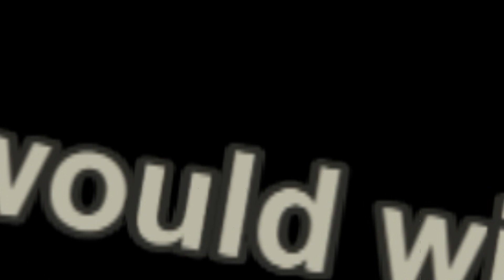2015 World's Fastest Championships created by Cartoonist Jamaal R. James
The 2015 World's Fastest Championships are underway and the starting cast is composed of Justin Gatlin, Jenna Prandini, Usain Bolt, and American Pharoah. This would be so Awesome to watch. But for now let's enjoy the cartoon and be sure to comment who you want or think would win. The world's fastest duke it out in a 100 meter race. Winjoy.